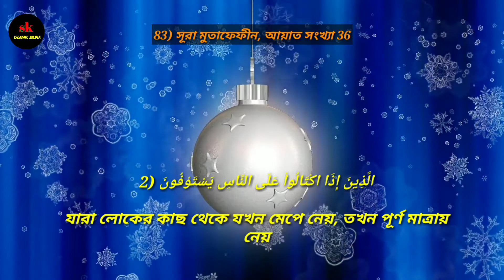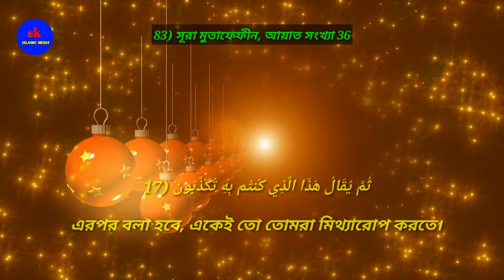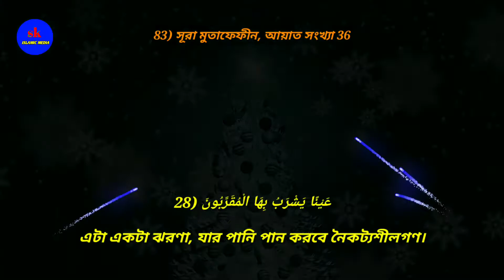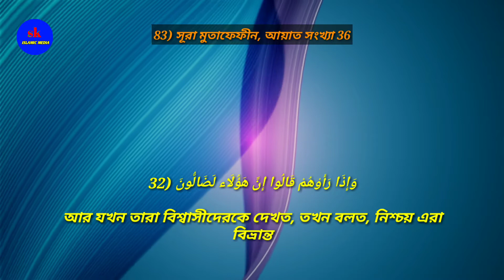মন শীতল করা কন্ঠে সুরা মুতাফেফীন। surah mutaffifin. artist fares abbad.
আসসালামুয়ালাইকুম,

সকল প্রশংসা আল্লাহ তায়ালার জন্যে, আল্লাহ তায়ালার শান্তি ও রহমত বর্ষিত হোক রাসূল সাল্লাল্লাহু আলাইহি ওয়া সাল্লামের উপর, সাহাবীদের উপর এবং কিয়ামত পর্যন্ত তাদেরকে যারা অনুসরণ করবে তাদের উপর।

আপনারা দেখছেন ( এস.কে ইসলামিক মিডিয়া ) চ্যানেল।এই চ্যানেলটি সম্পূর্ণ ইসলামিক চ্যানেল । এই চ্যানেলের সকল ইসলামিক গজল , হামদ , নাত , সুরা বা যে কোনাে ইসলামিক অনুষ্ঠান জলসা নিয়মিত আপলােড করা হয় ।

আপনাদের যেকোন ইসলামিক অনুষ্ঠান বা জালসা , গজল এই চ্যানেলে আপলােড করাতে চাইলে , আমার সাথে যােগাযােগ করুন এই নাম্বারে -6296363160 আপনাদের ভিডিওগুলাে পাঠিয়ে দিন আমার এই হােয়াটসঅ্যাপ নাম্বারে বা এই ঠিকানায় মেইল করুন senjarulsk2020 @ gmail .com

01.Surah Al-Fatihah
02.Surah Al-Baqarah
03.Surah Al-imran
04.Surah An-Nisa
05.Surah Al-Ma'idah
06.Surah Al- An'am
07.Surah Al- A'raf
08.Surah Al-Anfal
09.Suran At-Tawban
10.Surah Yunus
11.Surah Hud
12.Surah Yusuf
13.Surah Ar-Ra'd
14.Surah Ibrahim
15.Surah Al-Hijr
16.Surah An-Nahl
17.Surah Al -'Isra
18.Surah Al-Kahf
19.Surah Maryam
20.Surah Taha
21.Surah Al-'Anbya'
22.Surah Al-Haj
23.Surah Al-Mu'minun
24.Surah An-Nur
25.Surah Al- Furqan
26.Surah Ash-Shu'ara
27.Surah An-Naml
28.Surah Al-Qasas
29.Surah Al-`Ankabut
30.Suran Ar-Rum
31.Surah Luqman
32.Surah As-Sajdah
33.Surah Al-'Ahzab
34.Surah Saba'
35.Surah Fatir 36.Surah Ya-Sin
37.Surah As-Saffat
38. Surah Sad
39.Surah Az-Zumar
40.Surah Ghafir
41.Surah Fussilat
42.Surah Ash-Shuraa
43.Surah Az-Zukhruf
44.Surah Ad-Dukhan
45.Surah Al-Jathiyah
 46.Surah Al-'Ahqaf
47.Surah Muhammad
48.Surah Al-Fath
49.Surah Al-Hujurat
50.Surah Qaf
51.Suran Adh-Dhariyat
52.Surah At-Tur
53.Surah An-Najm
54.Surah Al-Qamar
55.Surah Ar-Rahman
56.Surah Al-Waqi'ah
57.Surah Al-Hadid
58.Surah Al-Mujadila
59.Surah Al-Hashr
60.Surah Al-Mumtahanah
61.Surah As-Saf
62.Surah Al-Jumu'ah
63.Surah Al-Munafiqun
64.Surah At-Taghabun
65.Surah At-Talaq
66.Surah At-Tahrim
67.Surah Al-Mulk
68.Surah Al-Qalam
69.Surah Al-Haqqah
70.Surah Al-Ma'arij
71.Surah Nuh
72.Surah Al-Jinn
73.Surah Al-Muzzammil
74 Surah Al-Muddaththir
75.Surah Al-Qiyamah
76.Surah Al-'Insan
77.Surah Al-Mursalat
78.Surah An-Naba'
79.Surah An-Nazi'aat
80.Surah Abasa
81.Surah At-Takwir
82.Surah Al-Infitaar
83.Surah Al-Mutaffifin
84.Surah Al-Inshiqaq
85.Surah Al-Burooj
86.Surah At-Tariq
87.Surah Al-A'la
88.Surah Al-Ghaashiyah
89.Surah Al-Fajr
90.Surah Al-Balad
91.Surah Ash-Shams
92.Surah Al-Lail
93.Surah Ad-Duha
94.Surah Ash-Sharh
95.Surah At-Tin
96.Surah Al-Alaq
97.Surah Al-Qadr
98.Surah Al-Baiyyinah
99.Surah Az-Zalzalah
100.Surah Al-Aadiyaat
101.Surah Al-Qari'ah
102.Surah At-Takaathur
103.Surah Al-Asr
104.Surah Al-Humazah
105.Surah Al-Feel
106.Surah Quraish
107.Surah Al-Maa'oon
108.Surah Al-Kauthar
109.Surah Al-Kaafiroon
110.Surah An-Nasr
111.Surah Al-Masad
112.Surah Al-Ikhlaas
113.Surah Al-Falaq
114.Surah An-Naas